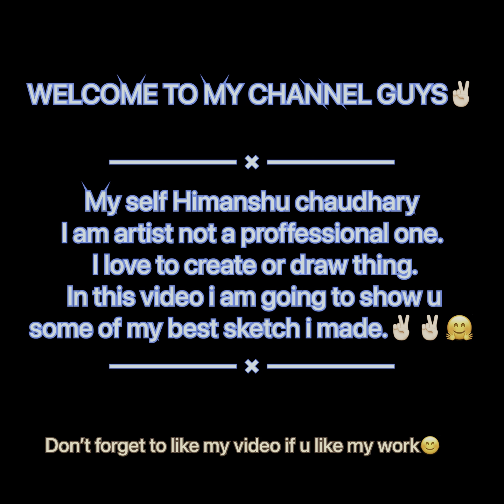SKETCHES— BY ME ✌🏻✌🏻 || Galgotias Got Talent || UNIFEST ‘22.